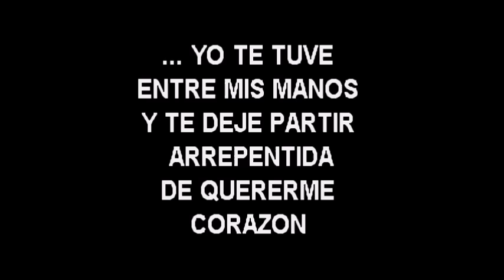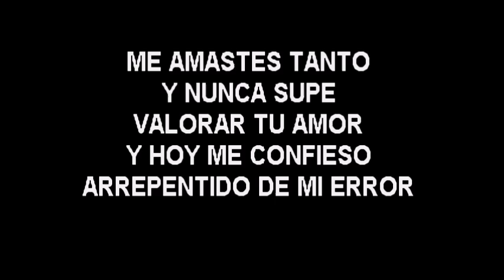Luis Miguel Del Amargue Dame Otra Noche karaoke